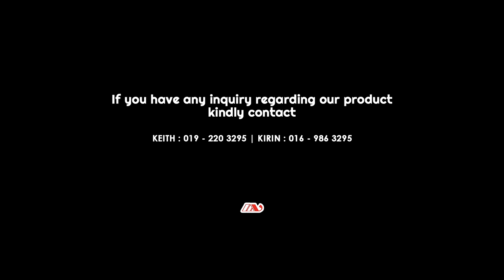Oxy Torch for cutting I-Beam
Hello guys, we at ML Lee always thrive to give you the best in our capacity to fulfill an order of goods hoist.